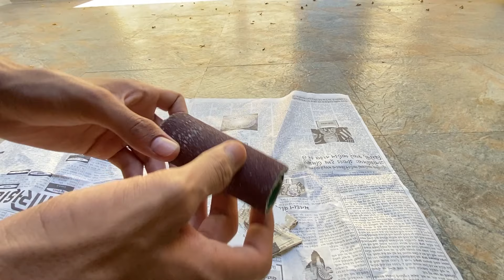Cardboard Winglets for KTM RC – Did It Actually Work?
In this video, I did something crazy – I made custom winglets for my KTM RC using just cardboard! 🤯 Watch how I designed, cut, and mounted these DIY winglets to give my bike a sporty, aerodynamic look. Will they stay on? Do they actually make a difference? Dive in to find out! If you love creative mods and KTM bikes, this one’s for you!